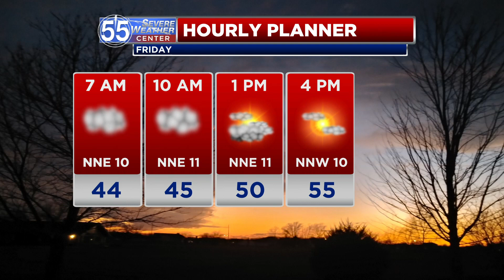Few sprinkles early Friday, turning cooler by St. Patrick's Day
A few sprinkles are on tap Friday morning, but coverage is limited.